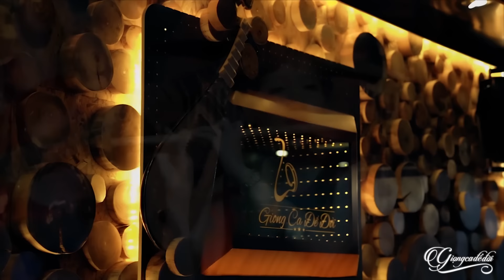20 TUYỆT PHẨM BOLERO XƯA QUÁ HAY - Hai Lối Mộng & Những Chuyến Xe Trong Cuộc Đời | Thúy Hà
20 TUYỆT PHẨM BOLERO XƯA QUÁ HAY - Hai Lối Mộng & Những Chuyến Xe Trong Cuộc Đời | Thúy Hà

► Đừng Quên Đăng Ký Theo Dõi Và Để Lại Bình Luận Bên Dưới.
Chúc Quý Vị Có Những Giây Phút Nghe Nhạc Thư Giãn và Vui Vẻ !